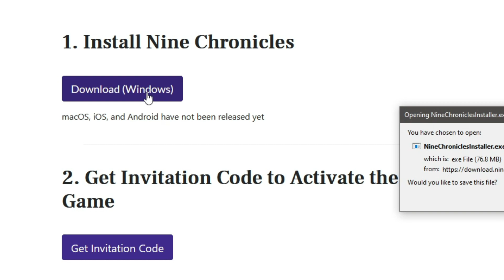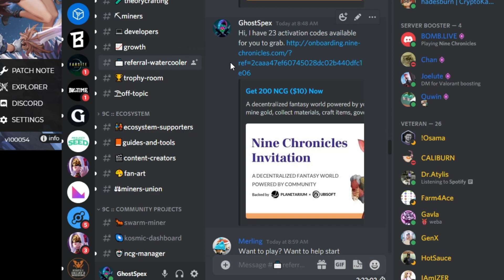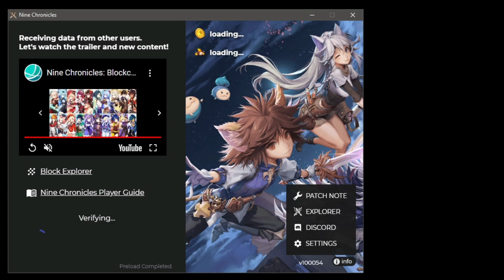Nine Chronicles: Step By Step Guide To Get Started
Hi everyone! Welcome to the CryptoVerse. This is a step by step guide for newbies so that it is easier for them to get started. You can get an invitation code from the referral-watercooler in discord

NCG: 0x493C16b25E6Be0735F85D78d3226bC3E1260eb59
XLM: GC6LLJ2DSKIZDQ6I2CEYMVDLBLQW2TG3WWTBFKMDVZBUS2PRI3SA5SL2
XRP: rnehFck1JVPNbZYogarCNyHxnKttzdx5T8

NINE CHRONICLES:
What is Nine Chronicles? Step into a world that is fully decentralized RPG powered by the players. Play, mine, govern together: this world is yours to keep. Play to earn NCG, Nine Chronicles Gold, the game's in-game currency and crypto token.